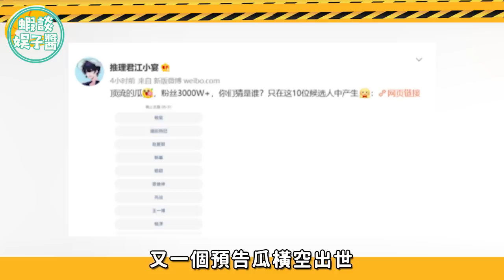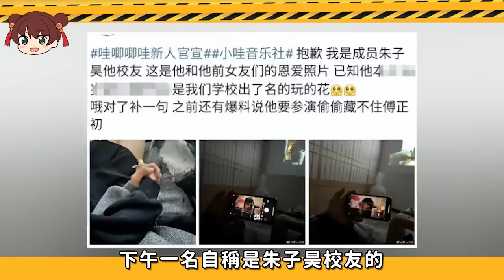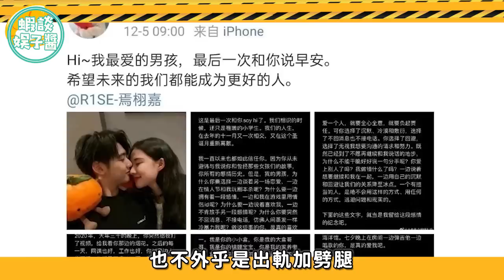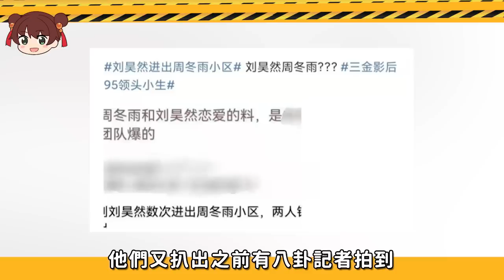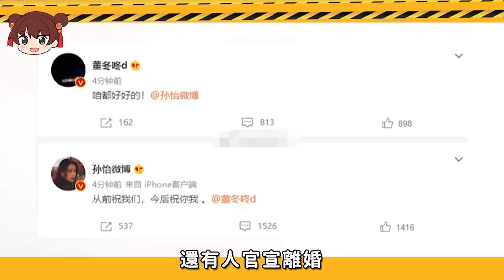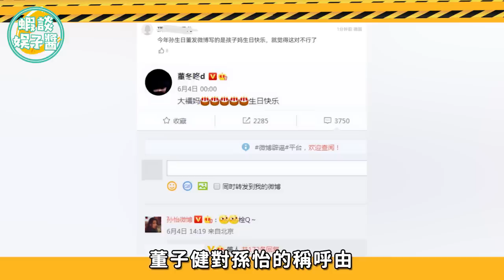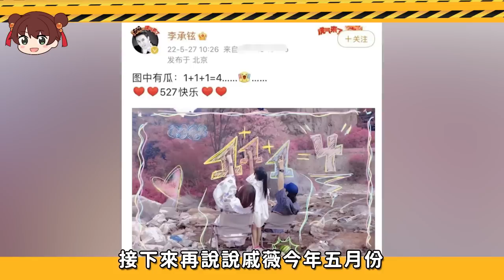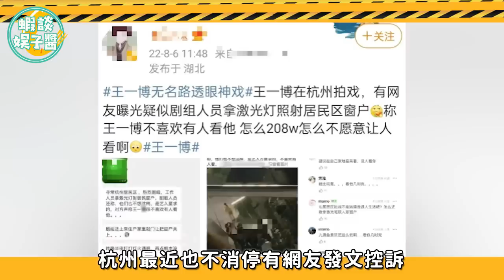楊紫插足？吳磊戀情曝光？張子楓和鮮肉同居？顶流约炮？一周吃瓜懶人包！劉昊然，周冬雨，吳磊，向涵之，王安宇，趙露思，黃渤，王一博，孫怡，董子健，張子楓，焉栩嘉，戚薇，李小璐，許魏洲，楊紫，劉學義，張予曦